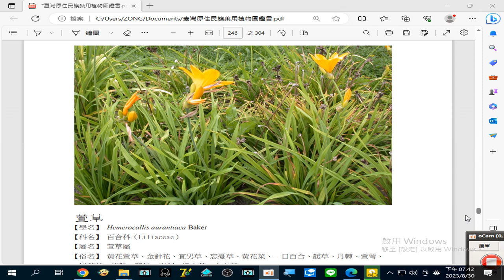錄製 2023 08 30#萱草(金針花、宜男草、忘憂草) 根清涼#利尿、涼血止血，治#水腫、小便不利、淋濁、帶下、黃疸、衂血、便血、崩漏、乳癰 19 42 26 68